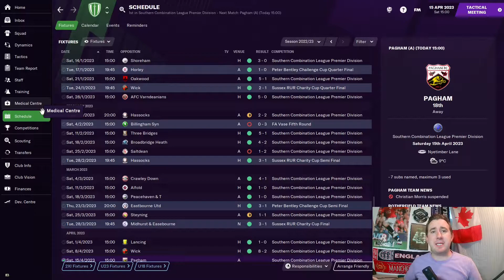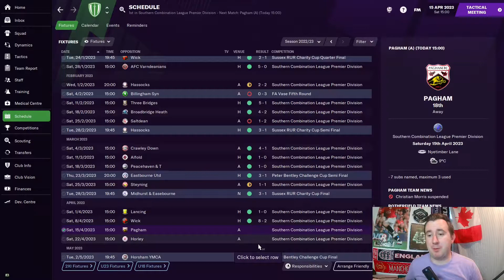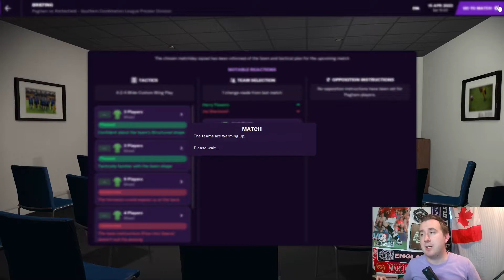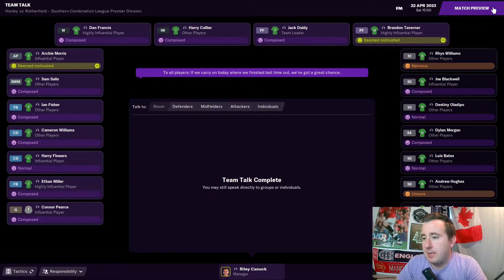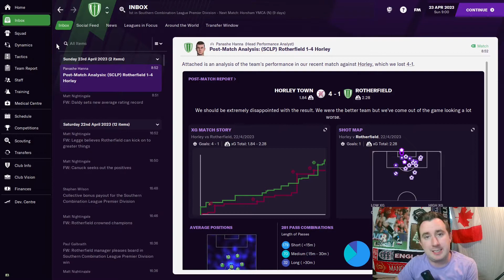TITLE? | Part 11 | The Promised Land | Football Manager 2021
The season is coming to an end. The race for the title (and promotion) is going to come down to the last match of the season. Can we do it and keep moving forward? Watch and find out ...